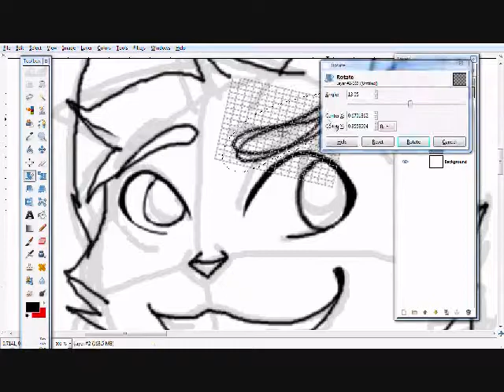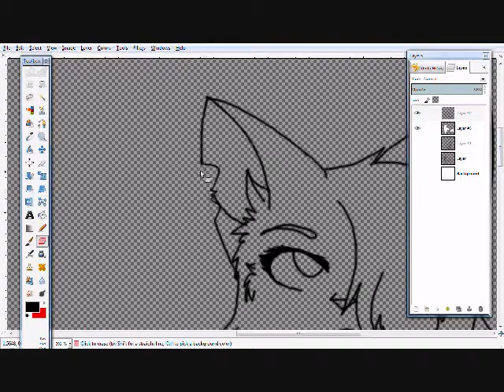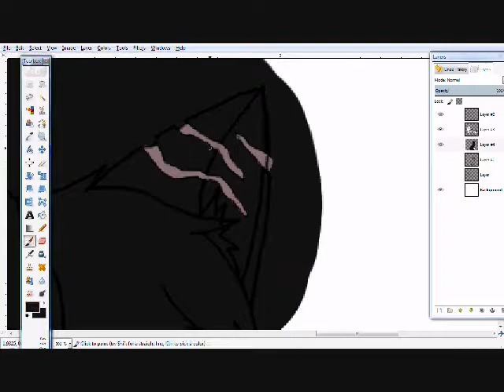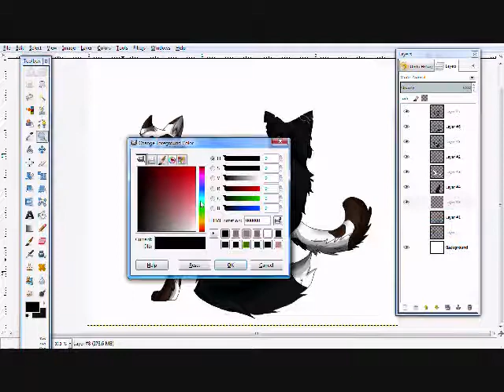Littermates :3~Speedpaint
This is actually a request from my brother XD

Characters are his OC Mudspot, and my OC Scarears.

Mudspot: "Heyyyyy Scarears! Do you want to come outside with me and catch butterflies with our paws?"
Scarears: "I can't believe I'm related to you."